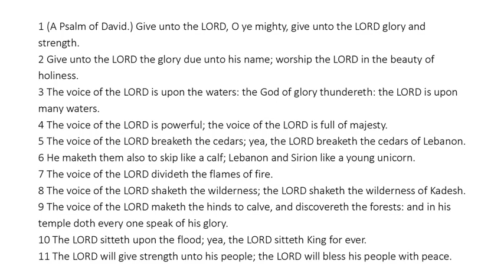Psalm 29 - King James Bible - Read Along Audio